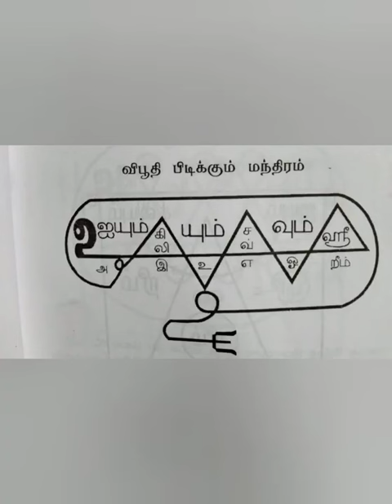விபூதி பிடிக்கும் யந்திரம் மந்திரம்